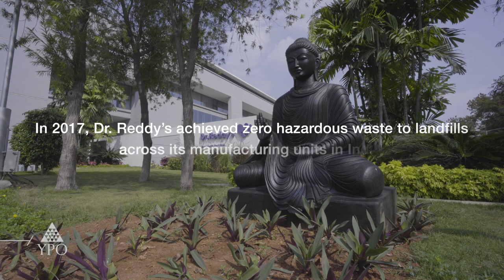GV Prasad: A Leader in Pharmaceutical Innovation and Sustainability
YPO member and YPO Global Impact Award Regional Honoree GV Prasad is CEO of Dr. Reddy's, an integrated pharmaceutical company with the belief that "Good Health Can't Wait" inspires them to delve deep into understanding the needs of patients and do all that it takes to fulfill them. The Dr. Reddy's Foundation develops and tests innovative solutions to address complex social problems and leverages partnerships to scale up impact.